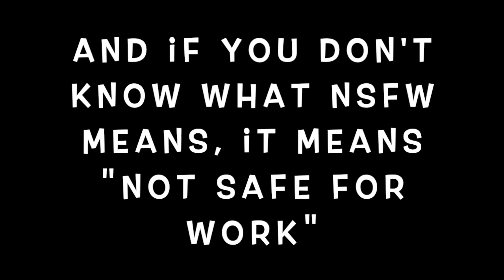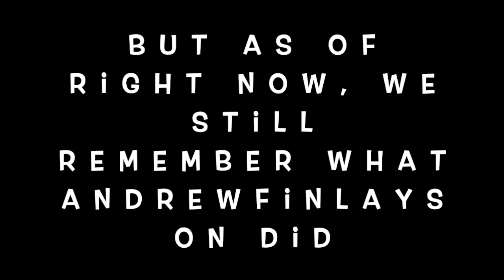case of andrewfinlayson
this video is about andrewfinlayson and what he has once done